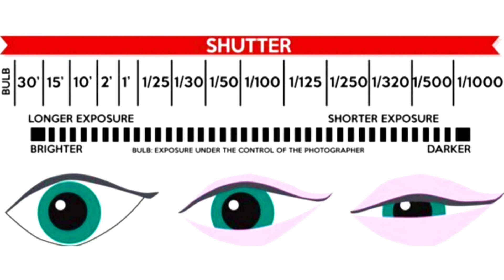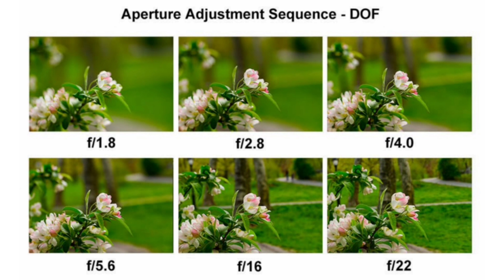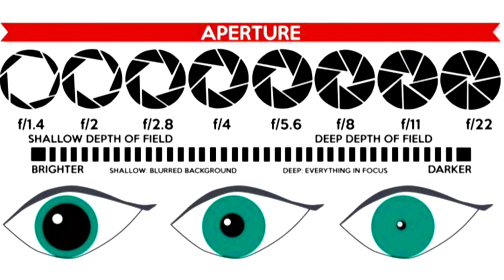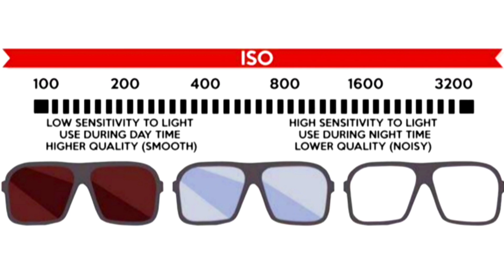Most powerful camera in this world | Hariz Adhvick | Tamil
Hello everyone guys! In this video, we are gonna see about the most powerful camera in this world which is none another than human eyes. I have compared some of the features of human eye with digital camera such as
-Mega pixels
-Shutter speed
-Focal length
-ISO